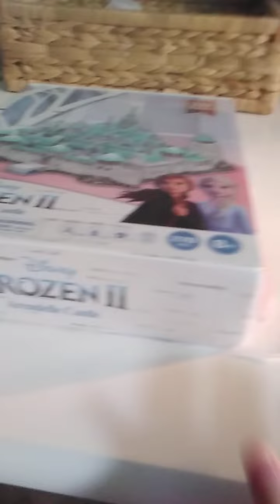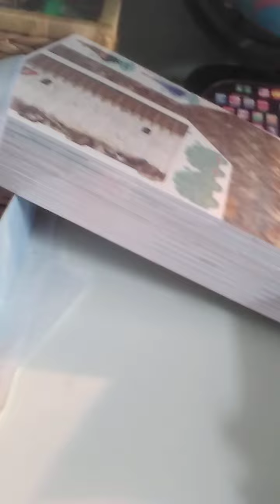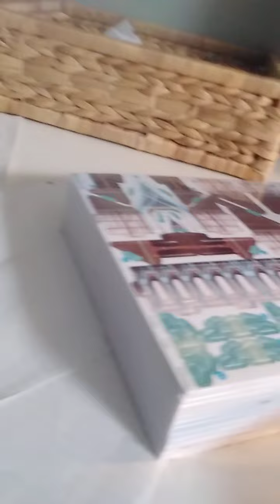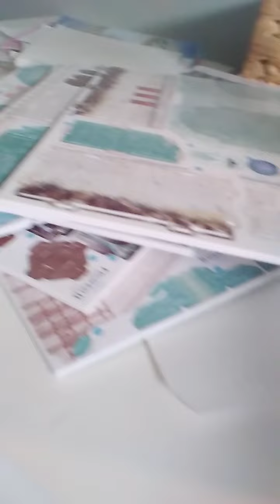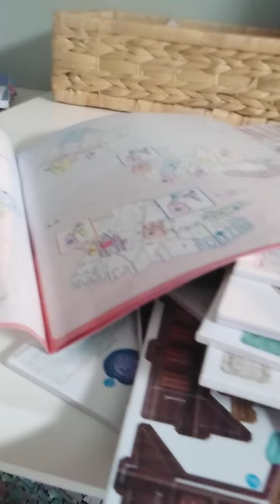opening up 3D Frozen 2 castle puzzle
Tessa thought she could build it all in one video but she only unwrapped it but she will be back